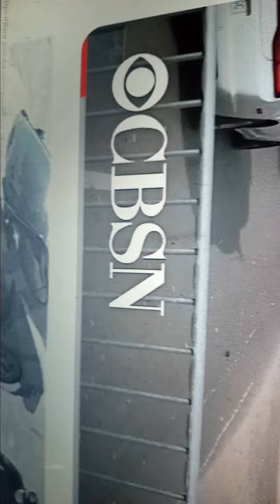MINISTER MELVIN APDTA YOUNG DOLPH TAKE OFF DUKEMO3 TYRE DA PLOT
good morning family this is your beloved brother Minister Melvin I am your beloved brother and Minister I am but me and my father God in heaven we are not your dog's family it's true this was all an evil plot to begin with a plot so hot to keep in the pot at the end of the day we lost the king of Memphis a real King by Aboriginal King rapper Young Dolph young Dolph everything that I say is allegedly and everything that I say is to be used for entertainment and educational purposes only it is to be used to entertain you from the very depths of my soul for the upliftment of my people is the gold it is for used to entertain you and educate you enough to inspire you to do your own research and arrive at your own individual truth so help you God in heaven we love father God in heaven we loved all of the Heavenly angels the ones you see at the ones you don't see we hate Satan and all of his minions we hate Satan and his minions we hate Satan and and all of his minions we take Satan and all of his minions we hate Satan and all of his minions we hate Satan and his minions we hate Satan and his minions and all of the evil that they cause each and every day so we praise God for his Holiness and give him all of the glory each and every day assalamualaikum in the name of the exalted Christ the most honorable Elijah Muhammad our leader teacher and guide here at the house under God in heaven Tupac's mosque the most honorable Minister Louis Farrakhan our commander-in-chief We only listen to him and we love him more than white people love the Pope assalamualaikum